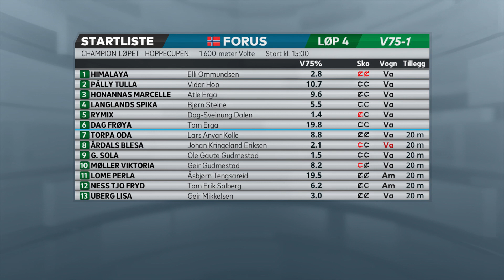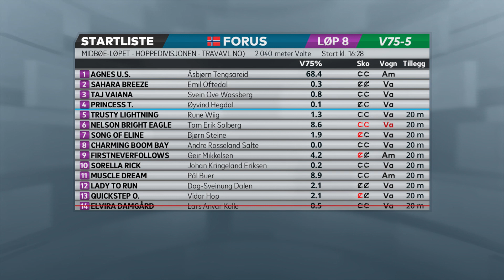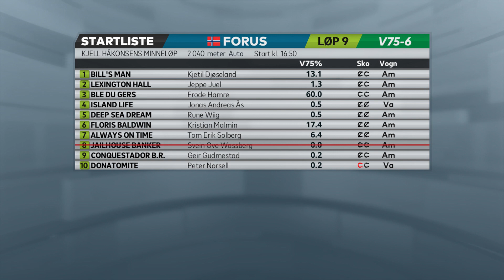V75 på 30 minutter, lørdag 30. april 2022